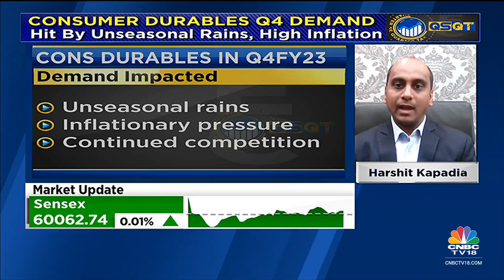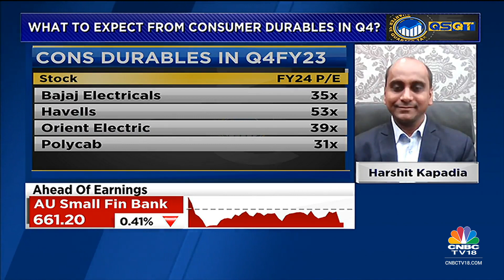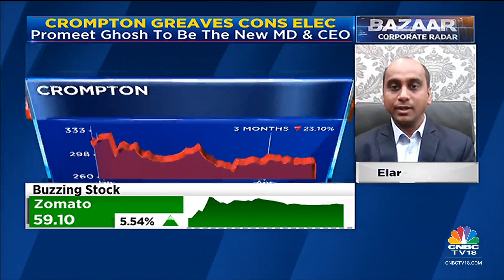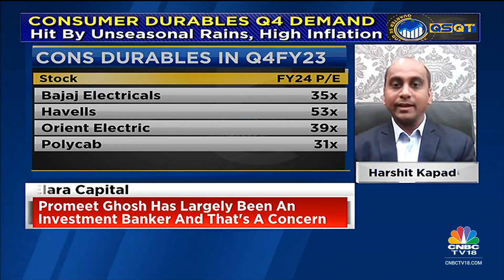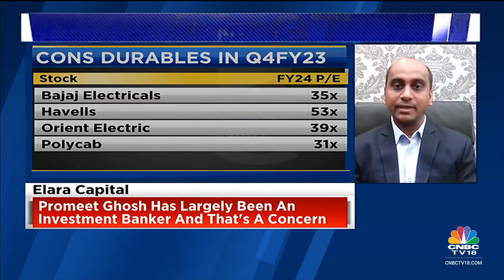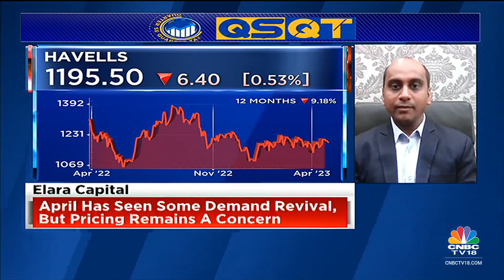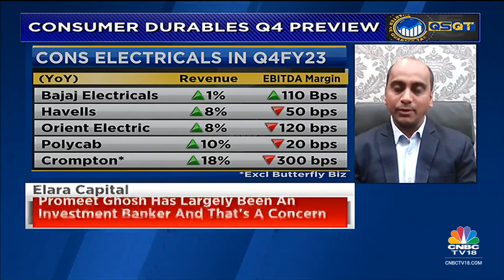What To Expect From Consumer Durables In Q4? | Elara Capital's, Harshit Kapadia On This & More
‘April has seen some demand revival, but pricing remains a concern’ says Harshit Kapadia of Elara Capital. Tells us that key challenge for Crompton is gaining market share.

n18oc_business